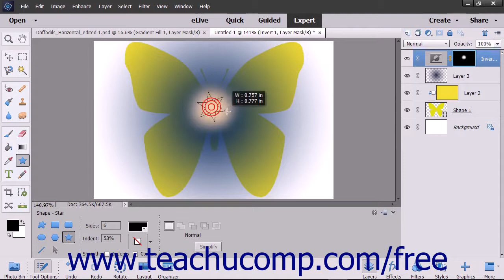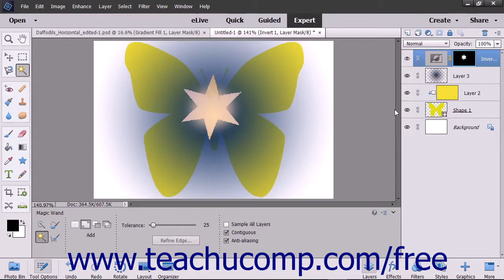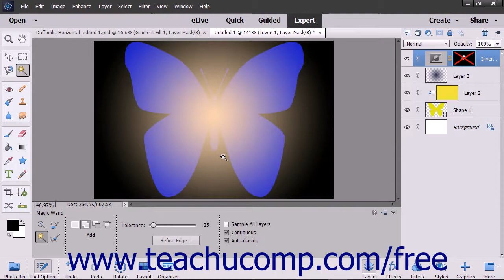Photoshop Elements 15 Tutorial Layer Masks Adobe Training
Learn How to Layer Masks in Adobe Photoshop Elements A clip from Mastering Photoshop Elements Made Easy v. 15. - the most comprehensive Photoshop Elements tutorial available. Visit us today!